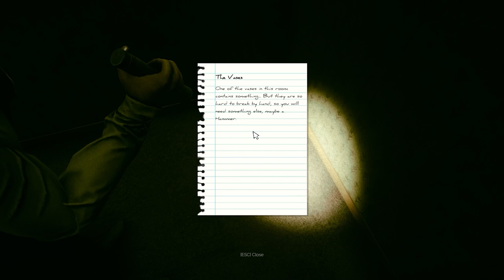Ark Christmas Special 2022 With 🎄@BunnehGaming 🎄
Christmas fun with some questionable practices and conduct.

Appearances And Other Channels to check out! 👀

All other music used was from epidemic sounds.